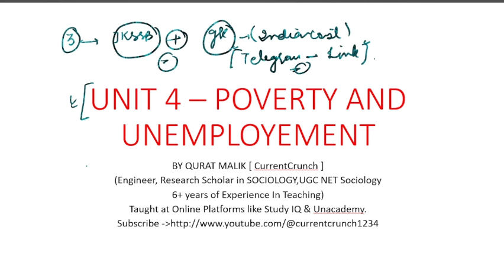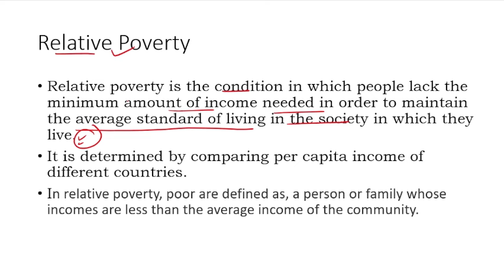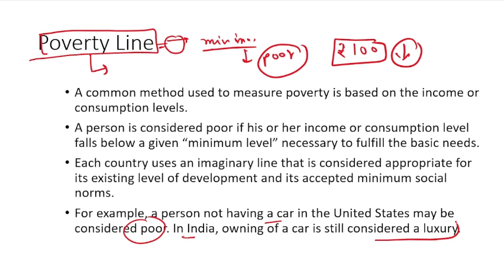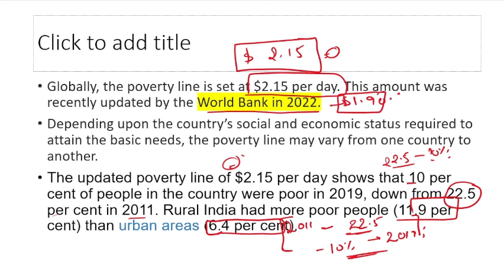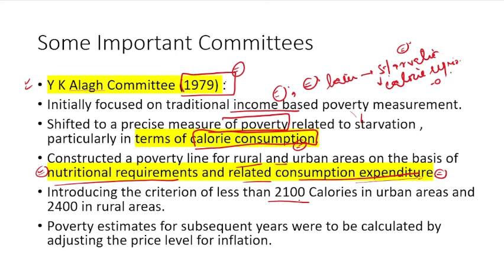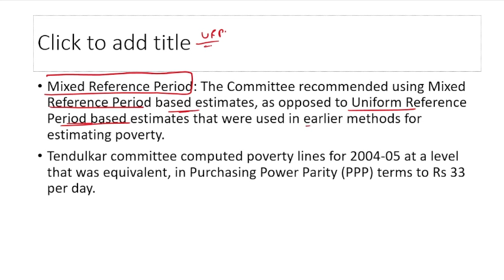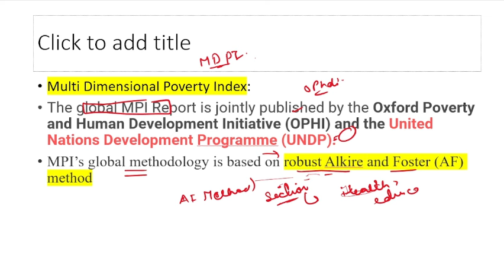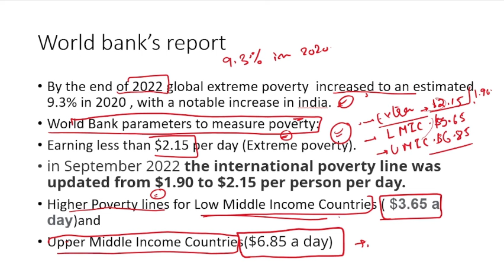Lecture 32 | UNIT 4- POVERTY AND UNEMPLOYMENT |JKSSB SUPERVISOR EXAM